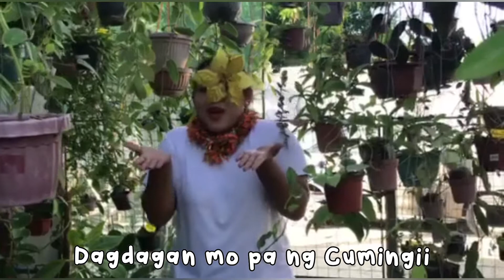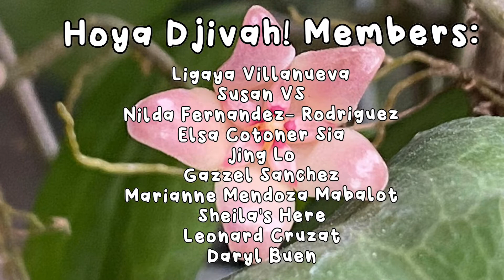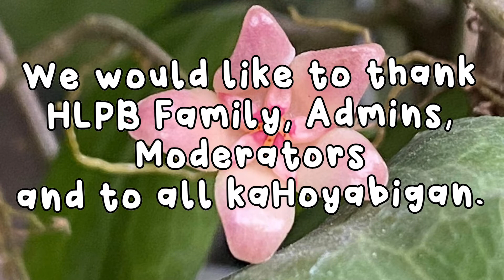D'Hoya Djivah! - HLPB Christmas Caroling